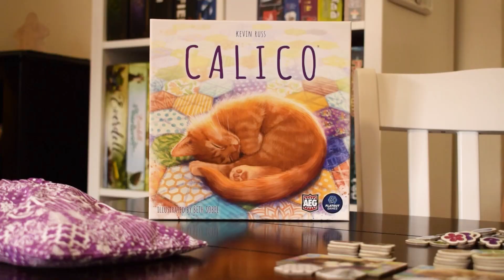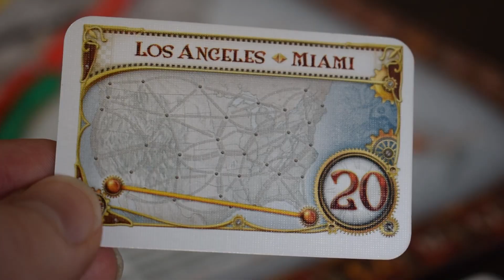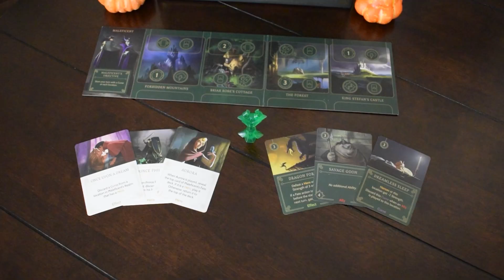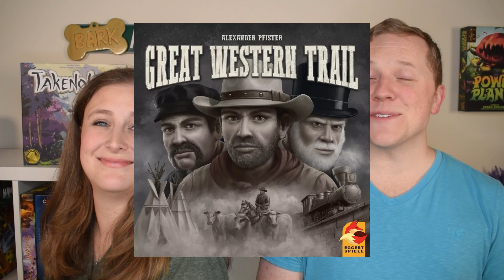5 Games We Will Always Play (and our favorite isn't one of them! )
Our game, Bark Avenue, is still available for pre-order! Only a few more week left to be able to get the deluxe version of the game! Did someone say squishy poops!

🎲 All Games and Products mentioned in this video 🎲
Calico

🌴Looking for more games? Check out Game Nerdz- our go to place for buying games!🌴

It has truly been a game changer for our videos! Any music and sound you can think of!

Literally Anytime: (0:00)
Game 1: (0:19)
Game 2: (2:06)
Game 3: (3:57)
Game 4: (5:37)
Game 5: (6:09)
Our Favorite Games: (9:29)
Bark Avenue: (11:11)